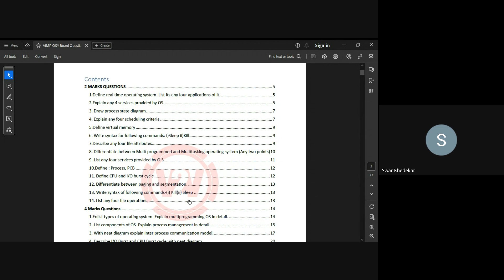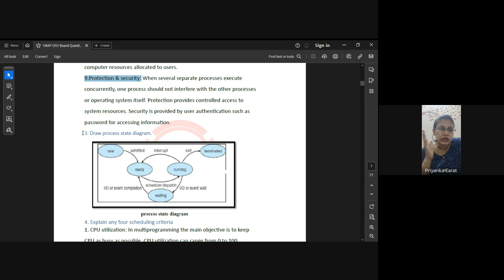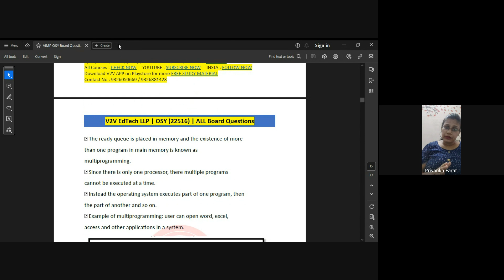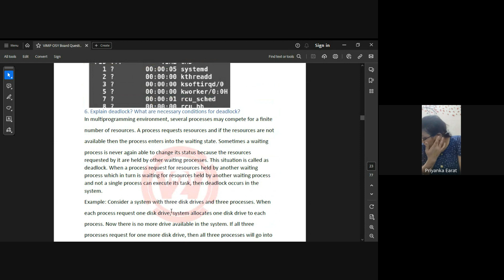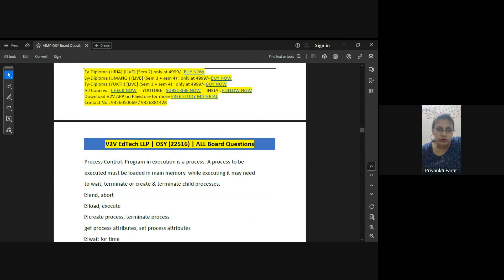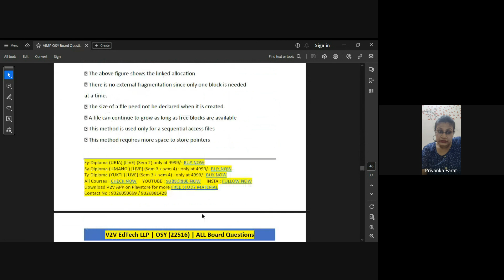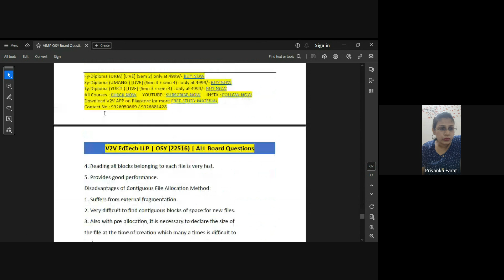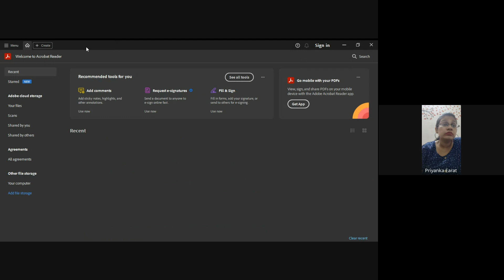OSY Diploma ( CO ) IMP & Board Paper Solution & | Priyanka Mam